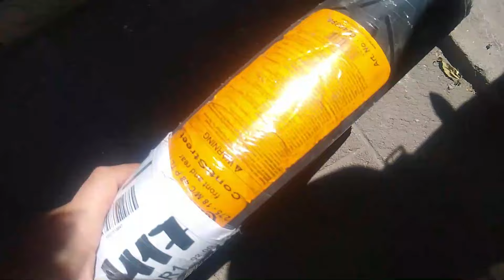MasAuto Mx - CÓMO CAMBIAR LLANTA DE TU MOTO (paso a paso)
En este tutorial te comparto el cambio de la llanta delantera de la Italika FT 250 ts 2023, debido a que la Pirelli ya cumplió su tiempo de vida y está chipotuda. Por lo que decidimos cambiar la llanta por una nueva marca continental aprovechando la oferta en mercadolibre.

Herramientas utilizadas en este video:
-Llave  inglesa 11/16"
-Llave inglesa 15 mm
-Espátulas para montaje/desmontaje de llanta
-Calibrador de libras
-Compresor de 20 lts y 60 psi (mínimo)